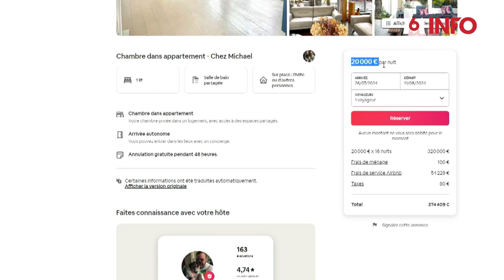Paris 2024 : des affaires en or pour les propriétaires ?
Les JO de Paris commencent dans un an. De nombreux propriétaires ont anticipé et mis leur logement sur des plateformes de location. La forte demande fait mécaniquement exploser le prix des nuitées.